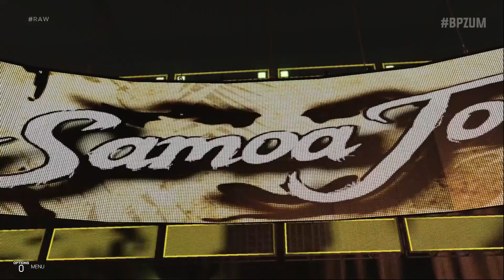"Champion vs Champion" | "WWE 2k19 Universe Mode" | #07 (WWE 2k19)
The two top stars of RAW will face off in a champion vs champion match. Samoa Joe the Universal Championship battles Braun Strowman the Intercontinental Champion in single's action. Which champion will prevail?

All this plus much more in this episode of "WWE 2k19 Universe Mode".

GAMERTAGS:
PSN: BrendenPlayz
Xbox: BrendenPlayz

WWE2k19 UniverseMode follows the careers of the superstars from RAW, Smackdown and NXT. The series began in WWE '13 and has continued into WWE 2k19. This is the fifth year of Universe Mode and there is a roster split with RAW, Smackdown and NXT separated. The matches are controlled by the CPU, I do NOT play the matches. This is played on the Playstation Four.